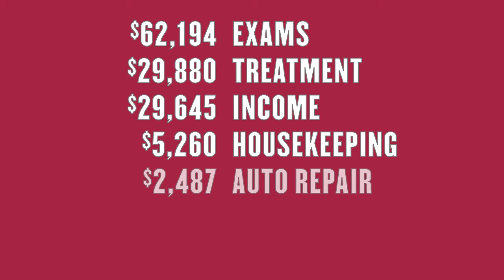IBC Fraud Video 2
The Insurance Bureau of Canada's Fraud Month required a motion graphics video to portray a visual story of a specific fraud case, and bring awareness of how fraud is rampant in our province.

Client: Insurance Bureau of Canada
Agency: Gabor Group